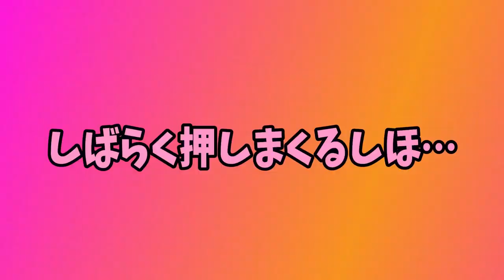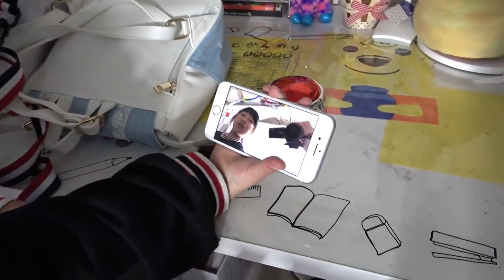【ドッキリ特集】絶対に押すな！ボタンを設置しておいたらしほりみはどうする？笑ってはいけない総集編ｗｗｗ（ダウンタウンのガキの使いやあらへんで!! ）【しほりみチャンネル】